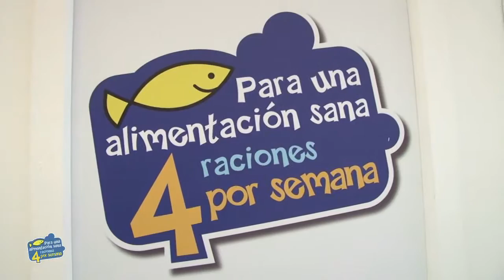La Semana del Pescado